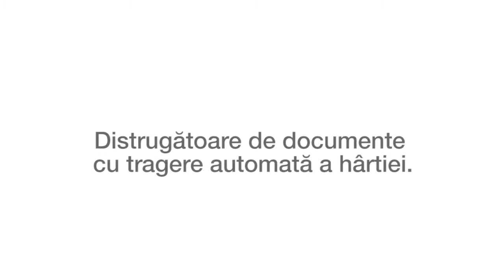Distrugatoare automate Fellowes